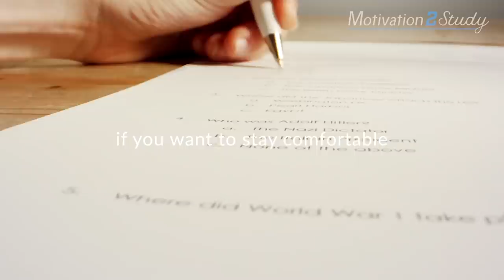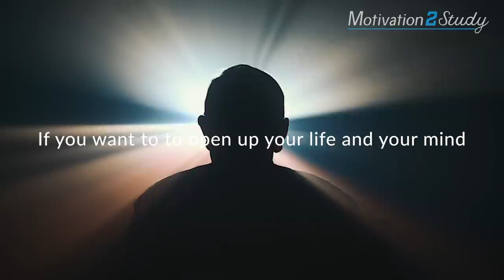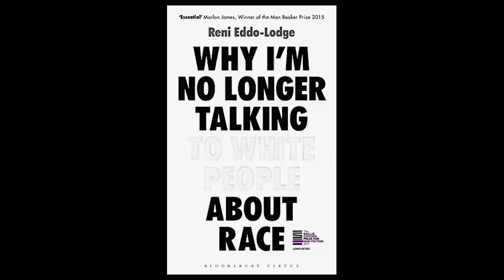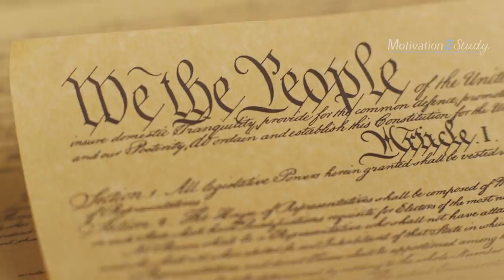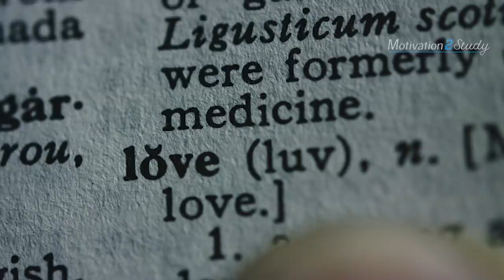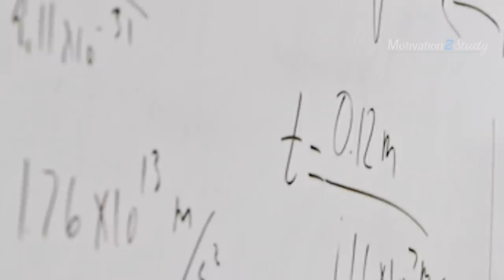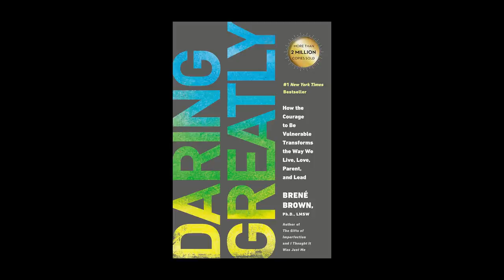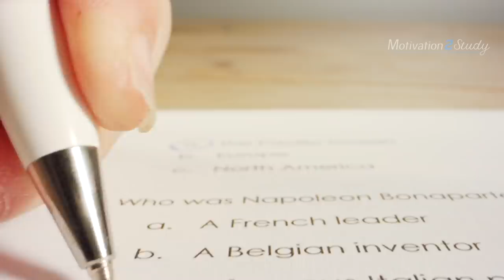5 Books EVERY Student Should Read This Summer That Will Change Your Life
5 Books You Have to Read in 2020 If You Want to Be More Productive, Knowledgeable and Successful!

0:00 Intro
2:30 Why I'm No Longer Talking to White People About Race
5:24 Atomic Habits
7:15 Six Pillars of Self-Esteem
9:08 Daring Greatly
12:46 The Good Immigrant
14:13 Outro

►Speaker:

Keshav Bhatt

►Music